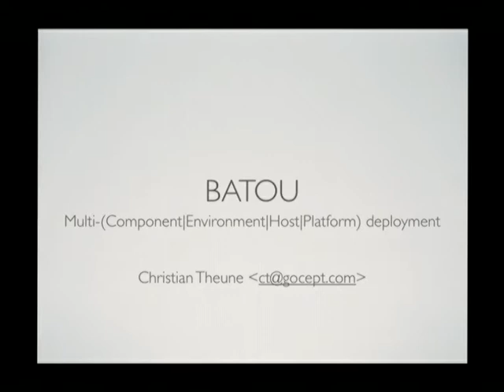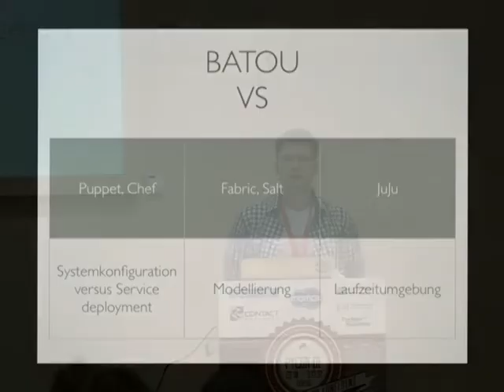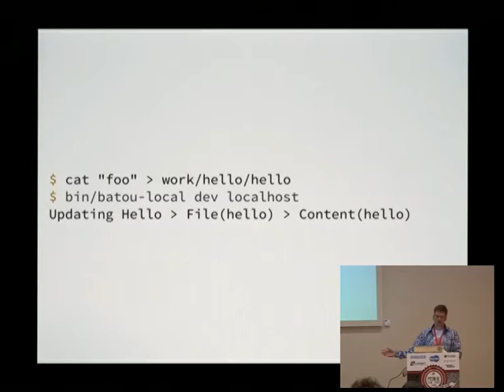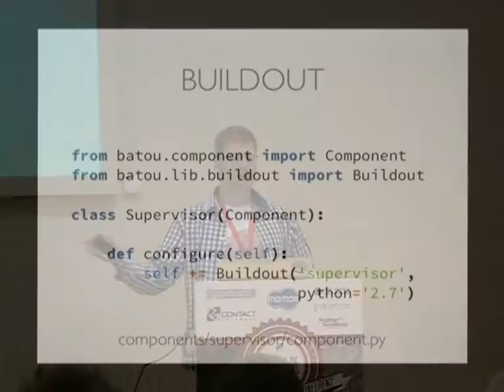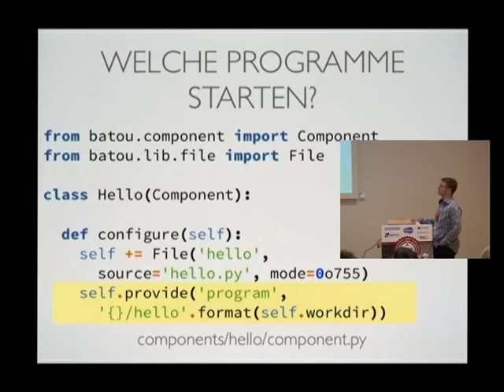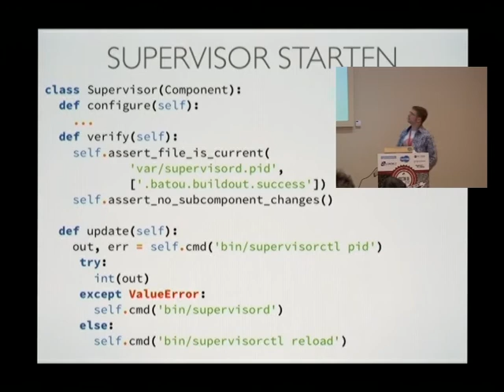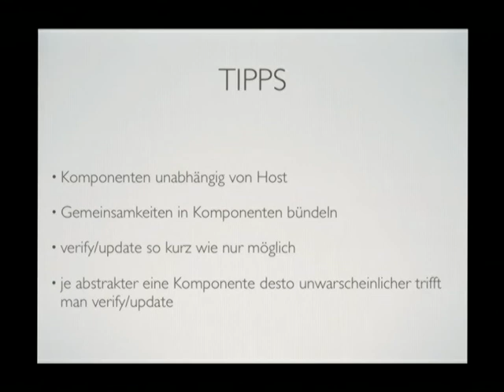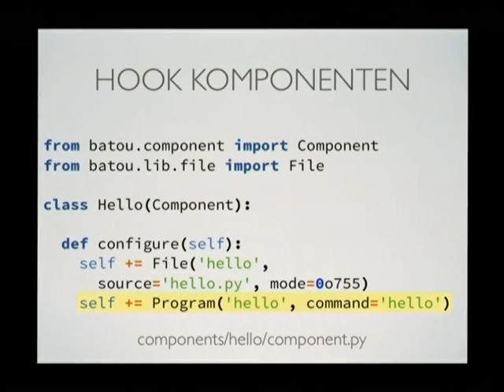batou - multi-(host| component| environment| version| platform) deployment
Christian Theune
Batou ist ein Open-Source Werkzeug um mit Python das Deployment von komplexen Anwendungen zu beschreiben und zu automatisieren.

Das Konzept besteht darin eine passende allgemeine Modellsprache in Form einer API zu definieren. Dabe